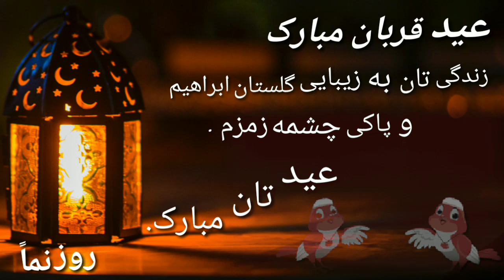عید قربان مبارک| EID Qurban Mubarak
دوستان محترم اگر این ویدیو خوش تان آمد ویدیو مرا لایک و شیر کند و برای دیدن ویدیو های بیشتر چینل مرا سبسکرایب کند تا از ویدیو های جدید ما باخبر شوید!
بااحترام.
 With respect.